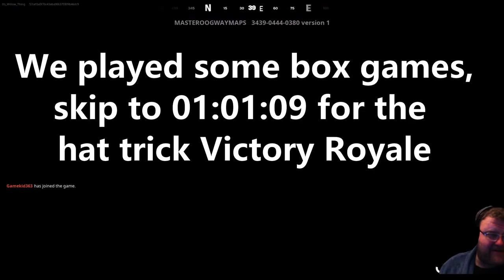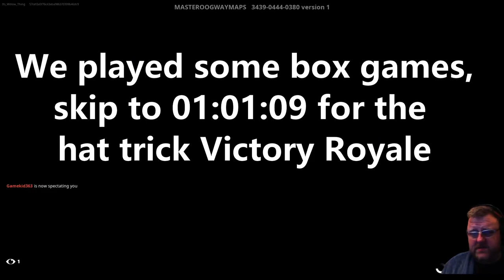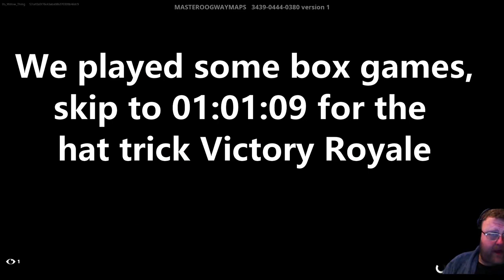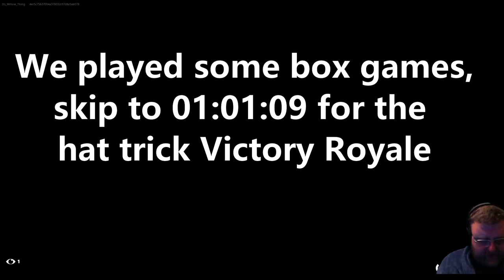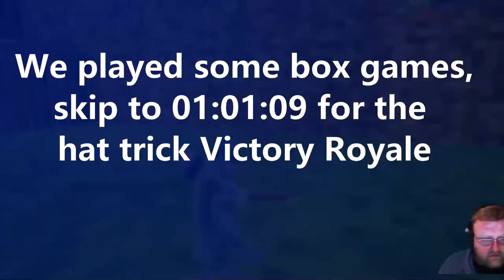3 CONCURRENT WINS- HAT TRICK OF Fortnite Battle Royale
Fortnite Battle Royale with Gamekid & Blafkip